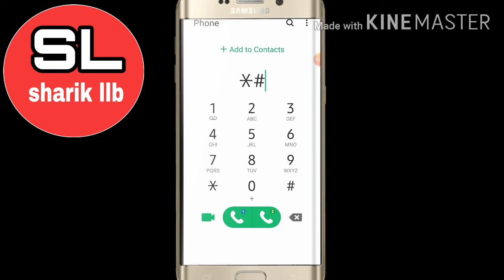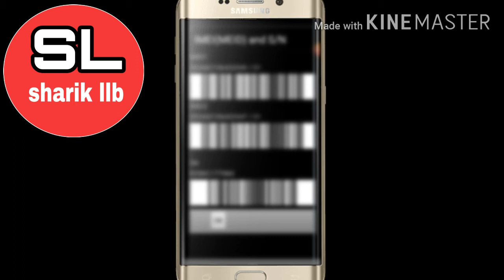How to apne mobile ka mi number kaise nikale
IMEI नंबर कैसे चेक करे || केसी भी फोन का IMEI नंबर Kaise nikale | IMEI नंबर Kaise Pta kare | IMEI नंबर कैसे चेक करे || kisi bhi phone ka IMEI नंबर Kaise nikale 2020 || मोबाइल का IMEI नंबर Kaise Pta kare LIKE, ...
क़तार में जोड़ें
बाद में देखना
Mobile Ka Imei Number Kaise Pata Kare || इमे नम्बर कैसै पाट करे || Imei नंबर

IMEI नंबर se Mobile Kaise Khoje? Imei नंबर ट्रैकिंग स्थान ऑनलाइन | ट्रैक चोरी फोन हिंदी

Apne mobile ka imei number kaise pata kare | how to find your imei number of android in hindi  Iss video main aapko bataunga ki kaise aap Apne mobile ka imei number kaise pata kare | how to find your imei number of android in hindi  About - Techmyway ek hindi channel hai jaha aapko android, computer, internet se related tips, tricks and tutorials milte hai
चोरी हुये Mobile का IMEI Number कैसे पता लगाये? खुद कैसे ढूंढे?    imei number check redmi note 4imei number check mi note 7 pro  "IMEI" नंबर से किसी भी चोरी हुए मोबाइल को ढूंढें 2021 || Find your stolen mobile from "IMEI" number.
Apne mobile ka imei number kaise pata kare | how to find your imei number of android in hindi
Mobile Ka Imei Number Kaise Pata Kare || Imei Number Kaise Pata Kare || Imei Number
Add tag
How To Check Mobile IMEI Number | IMEI Number Check Code | IMEI Number Check Karne Ka Tarika

IMEI नंबर से मोबाइल कैसे ढूंढे | Imei Number Se Mobile Kaise Khoje | Imei Number Mobile Track

How To Check IMEI Number || Kisi Bhi Phone Ka IMEI Number Kaise nikale | IMEI Number Kaise Pta kare|

samsung mobile imei number check, Samsung mobile ka IMEI number kaise check Karen

How to find imei number to mobile number | IMEI NUMBER SE MOBILE NUMBER KAISE NIKALE |

imei number se mobile kaise khoje in hindi | how to find phone with imei number in india

Number Se Mobile Kaise Khoje | Imei Number Mobile Track

2021 में Youtuber बनना आसान है ? How To Become A Successful Youtuber In 2021 || 5 Tips

How to find stolen Mobile Phone IMEI number? | खोये हुए मोबाइल का IMEIनंबर कैसे ढूढ़े? | Hindi

How To Find Lost Mobile From IMEI Number Legally | Technical Thought

चोरी हुये Mobile का IMEI Number कैसे पता लगाये? खुद कैसे ढूंढे?